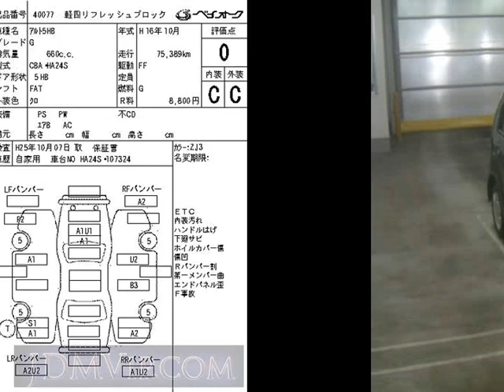2004 SUZUKI ALTO G HA24S